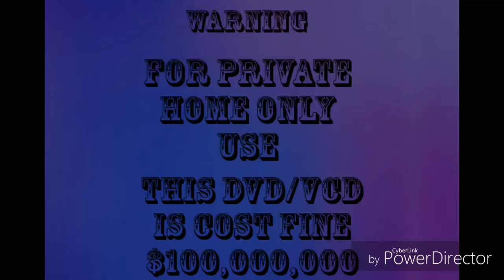Aqua Home Entertainment Logo (2019)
Made By PowerDirector